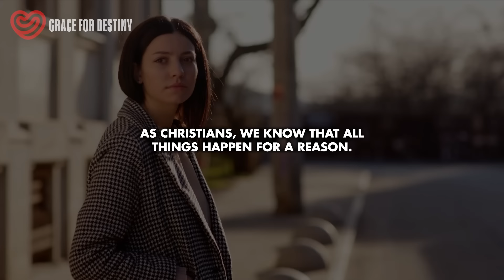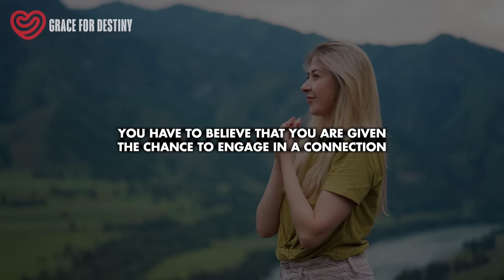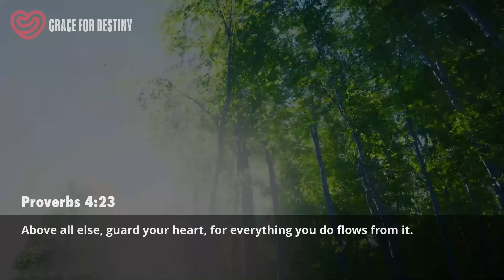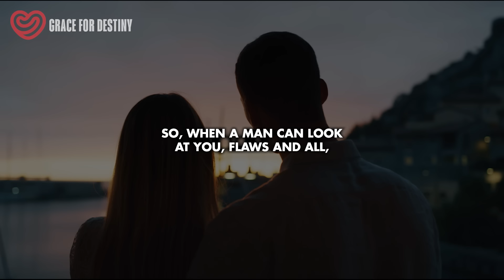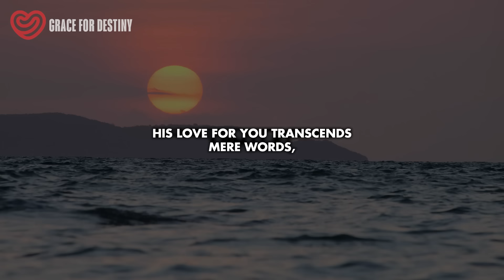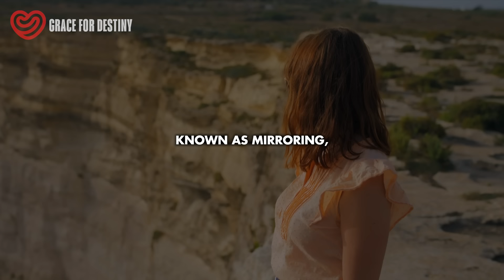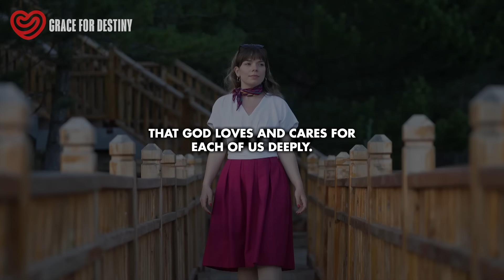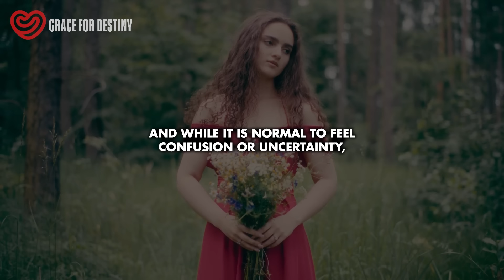God Is Giving You A Chance With Someone And Connecting You Till You End Up Together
If you find yourself suddenly caring about someone and being brought closer to them, just know that it is Christ acting for a very good reason. Everything might be confusing at the moment, yes, but whatever is happening is an invitation from the Lord. Out of all the people He could have picked, you and this person are the ones He called. Imagine the honor that has been bestowed upon you. But before you respond, here are possible reasons why God allowed this particular connection with someone.